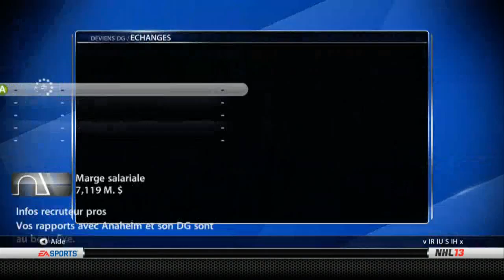NHL 13: Deviens DG ''Nordiques'' Ep.10 - Date limite d'échange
Intro faite par (des champions!)
Twitter c'est d'la marde!